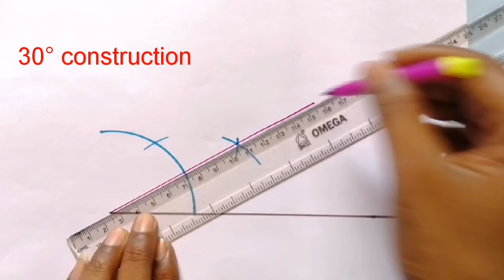How to construct 15 Degree Angle | how to construct 15 degree angle using compass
In this video i am going to explain how to construct 15 degree using compass.

your Quaries :-

1) 15° construction without protractor
2) how to draw 15 degree angle without protector
3) constructing an angle of 15 degrees
4) how to construct 15 degree angle with a compass
5) how to construct angle of 15 degrees using compass
6) 15 degree angle with compass
7) how to construct angle of 15 degree using compass
8) 15 degree angle construction
9) constructions 15 degree angle exercise 11.1 class 9